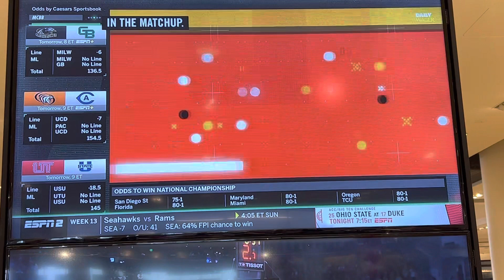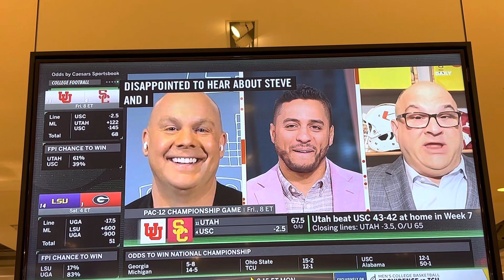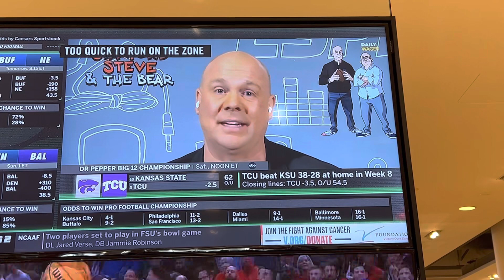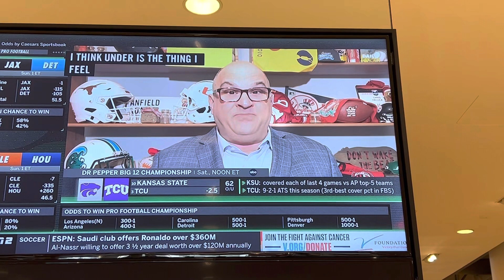ESPN Analysts predict possible upsets in NCAA Conference championships this weekend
USC is vulnerable to Utah who already defeated them this season and TCU looked vulnerable to Kansas State when they played them.